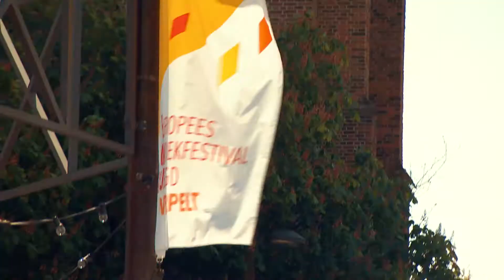EMJ.tv - Atmosphere on Sunday - 2017 Instrumental Edition EMJ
The official videochannel of the European Music Festival for Young People in Neerpelt.